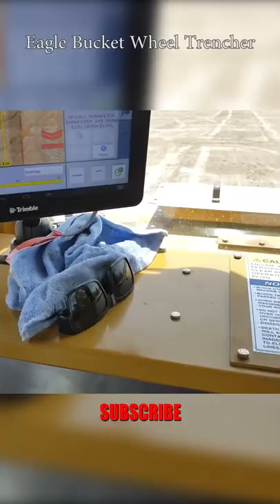Eagle Bucket Wheel Trenchers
Latest technology,
worlds modern
best
top
amazing
beautiful
Heavy recovery
Heavy Equipment
Major Civil Construction Equipment
Road construction equipment
Construction Equipment
Heavy Machinery
Construction heavy machinery
machines manufacturer
manufacturing machinery
Maintenance machinery
Maintenance Equipment
agriculture machine
harvester machine
farming machine
powerful machines,
most powerful machines
rescue OPration
Forestry Equipment Maintenance
Forestry Equipment
Amazing Forest Machines in the World
forest machines,
forestry machinery,
wood machinery,
forestry machines,
wood machines,
working machines,
forestry mulcher machine,
forest clearing machines,
forestry cranes,
forest cutting machine,
harvesters,
machine working,
cutting big tree machine,
top forest machines,
top 10,
top10 file